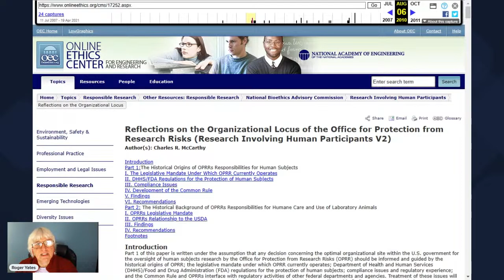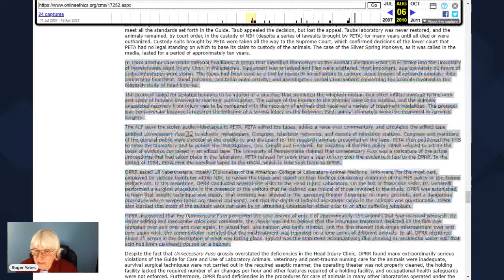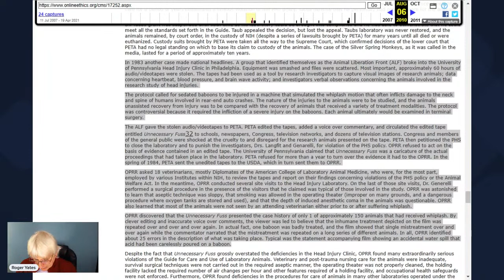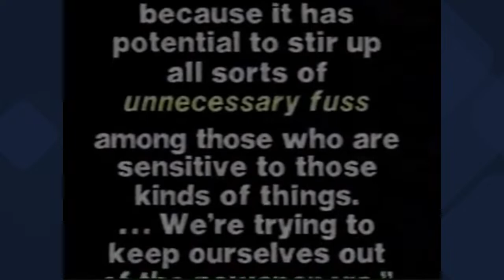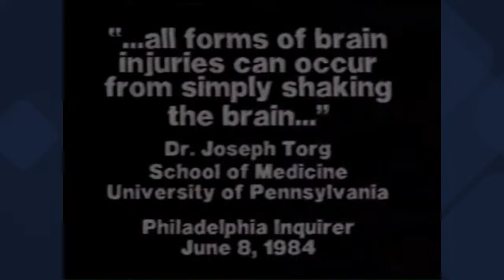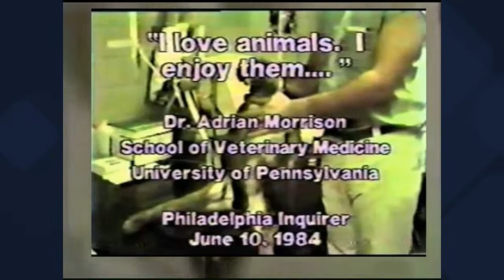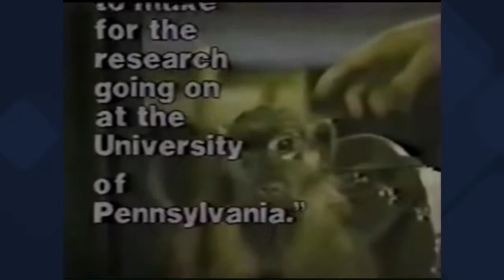Vegan Time Tunnel | Who Made the Most Powerful Anti-Vivisection Film Ever?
This Vegan Time Tunnel zooms back to the 1980s when the most powerful anti-vivisection film in history was STOLEN.

That's a very odd thing to say, right? All will be revealed!